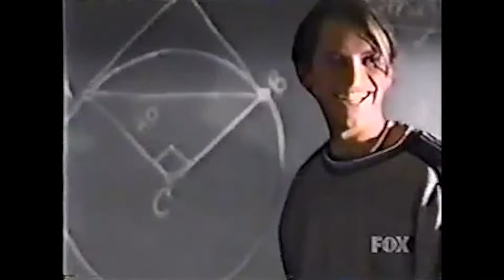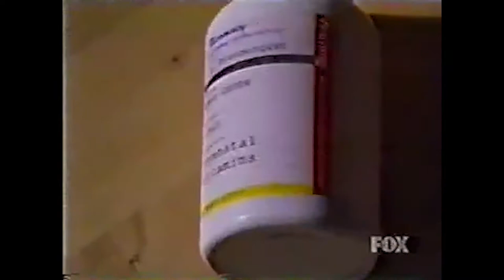Get Real (US TV Series) - Episode 09 'Crime And Punishment'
Get Real - Episode 09 'Crime And Punishment'
Written By: Tara Butters & Michele Fazekas
Director: David Grossman
Original Air Date: December 15, 1999